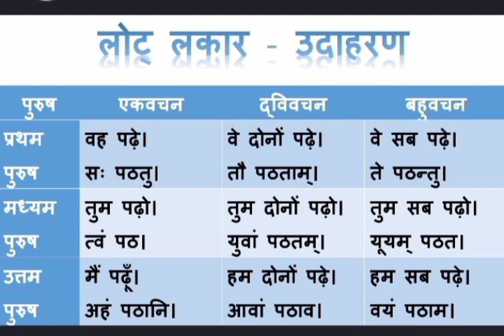लोट लकार उदाहरण